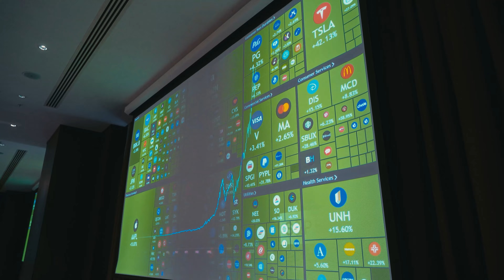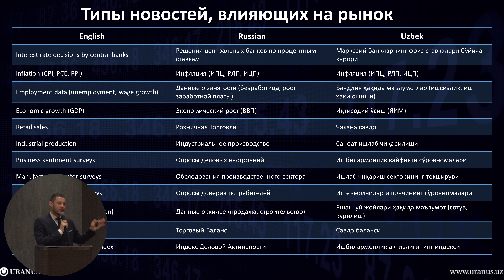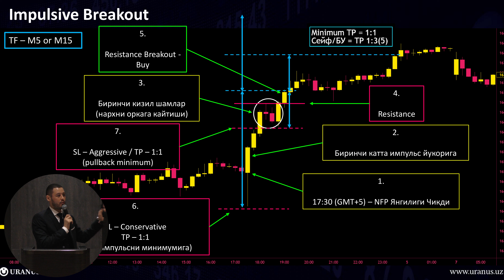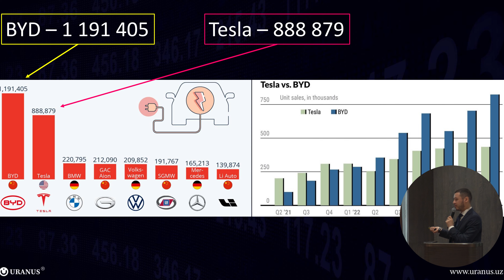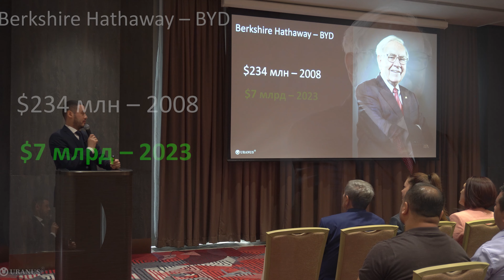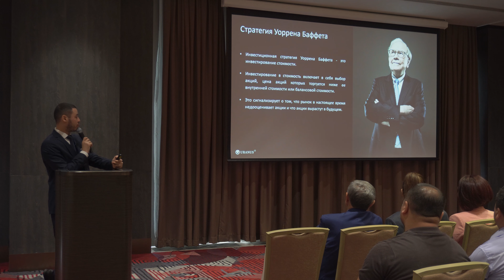FREEDOM BROKER SEMINARDAN | MA'RUZADAN PARCHA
Freedom Broker seminarida treyderlar uchun ma'ruza qildim.

📍 Uranus o'quv markazi manzillari:
► Toshkent filiali: